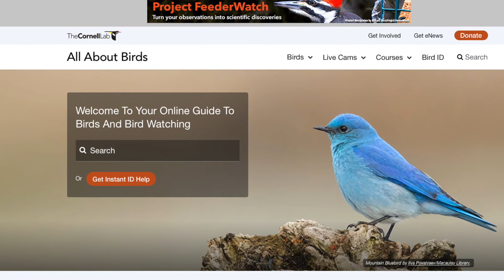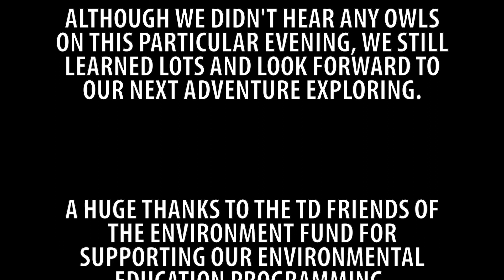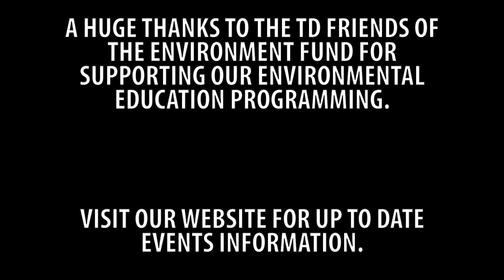2021 Owl Prowl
Join LRCA staff and a local birding expert at Mills Block Forest in search of owls!